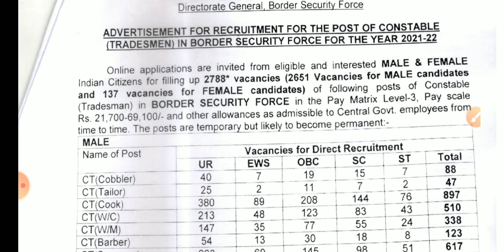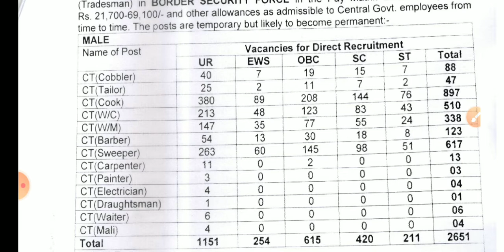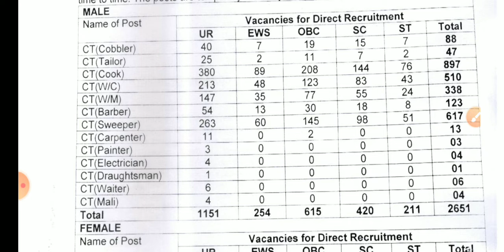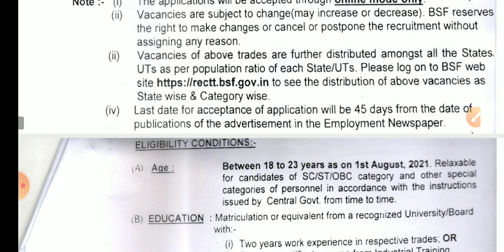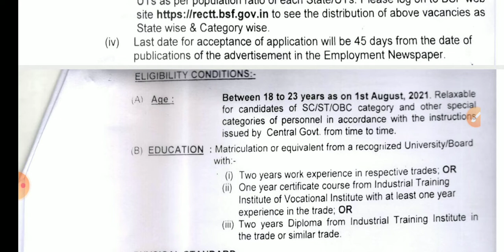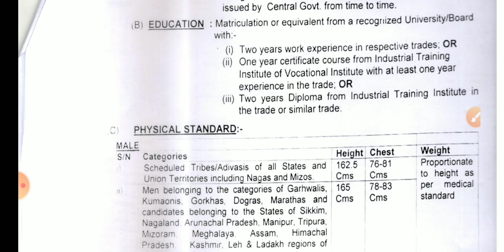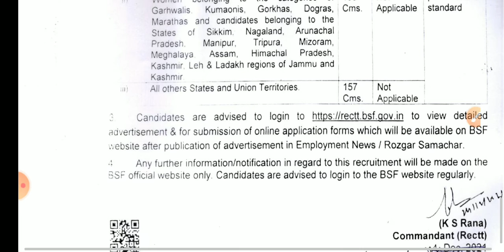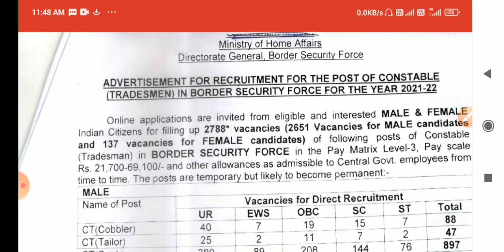RECRUITMENT FOR CONSTABLE (TRADESMEN ) INTERESTED MALE & FEMALE | BSF | POSTS 2788 | B/PAYRS. 21,700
BSF Recruitment 2022: Fresh notification out for 2788 Constable Tradesman posts, Apply online; Check eligibility and salary details

By WCE 6 On Jan 15, 2022

Border Security Force (BSF), Ministry of Home Affairs, Government of India has invited application from eligible male and female job aspirants for the recruitment to the posts of Constable (Tradesman) in the employment newspaper.

Eligible and interested candidates can apply for the posts in various Trades such as Cobbler, Tailor, Cook, Sweeper, Barber, Electrician, Painter. Draughtsman, Waiter, Mali,  Water Man, Washer Carrier as per the prescribed format at the official website – rectt.bsf.gov.in. The last date to apply for the posts is 45 days from the date of publication of advertisement in the employment newspaper.

A total of Around 2788 vacant posts will be filled for the year 2021-22 with this recruitment process. Out of which, 2651 posts are for male candidates and 137 is for female candidates.

Candidates who  want to know more details about the recruitment such as eligibility, educational qualification, vacancy details, last date, salary and other important information can check it beow or read the official notification.

BSF Recruitment 2022 Important Dates

Starting Date of BSF Constable Tradesman Online Application – January 15, 2022

Last Date of BSF Constable Tradesman Online Application – 45 days from the date of publication of advertisement in the employment newspaper.

BSF Constable (Tradesman) Recruitment 2022 Vacancy Details

Male- 2651

CT Cobbler – 88

CT Tailor – 47

CT Cook – 897

CT Water Carrier – 510

CT Washer Man – 338

CT Barber – 123

CT Sweeper-617

CT Carpenter – 13

CT Painter – 03

CT Electrician – 04

CT Draughtsmen – 01

CT Waiter – 06

CT Mali – 04

Female- 137

BSF Recruitment 2022 Salary details

The selected candidates will be posted in the posts of Constable (Tradesman) in the pay matrix Level-3, pay scale- 21,700 -Rs 69, 100 and other allowance allocated to central govt employees from time to time.

Eligibility Criteria for BSF Constable Tradesman Recruitment 2022

Educational Qualification:

The candidate applying for the vacant posts should have passed 10th class from a recognized board. The candidate also should have 2 years of experience or 1-year certificate course from ITI of Vocational Institute with at least 1-year experience in the trade or 2 years Diploma in ITI in the trade.

BSF Constable Tradesman Age Limit

BSF BSF Constable Tradesman Recruitment 2022 Selection Process

The selection of the candidates will be done on the basis of:

Physical Standards Test (PST)

Document Verification

Trade Test

Written Test

Medical Examination

For detailed information please check the official notification given below.

How to Apply for BSF Constable Tradesman Recruitment 2022 ?

Eligible and interested candidates can apply for the posts through online mode after the application goes live on the official website of BSF i.e. rectt.bsf.gov.in on or before 45 days from the date of publication of advertisement in the employment newspaper.